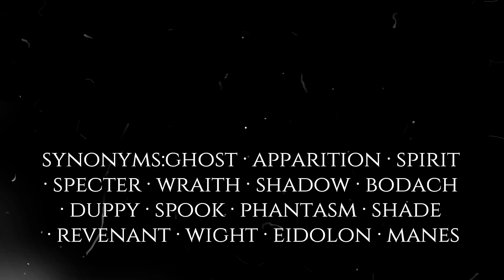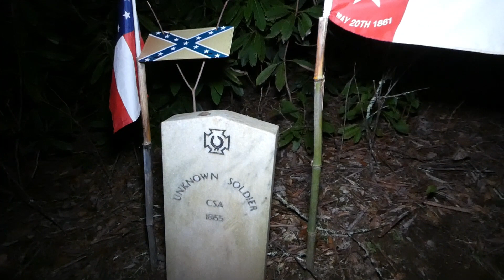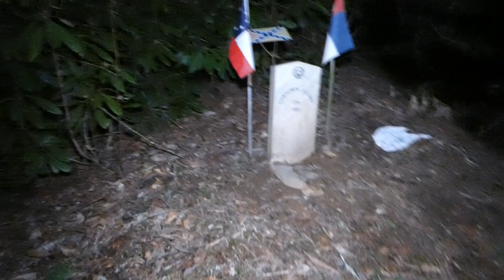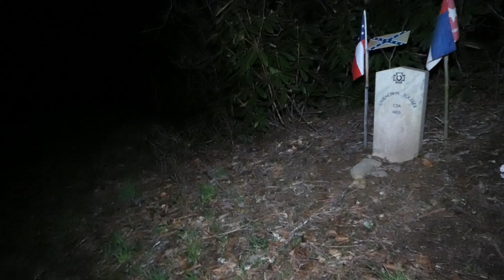Solo investigation In search of Confederate Dead and the unknown grave Near Old fort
APH episode 57
 Hunters episode 57 Join the Phantom hunters for a solo Paranormal investigation in search of the unknown Confederate grave    near Stoneman's Raid engagement .  if we miss anything please let us know in the comment section we value and appreciate your thoughts
at Least twice weekly